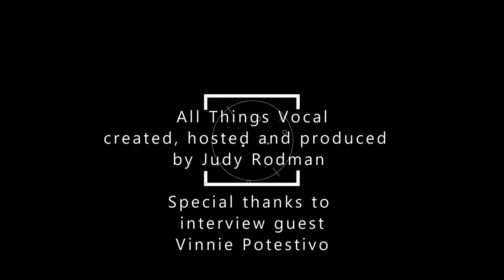Successful Music Career Secrets - Vinnie Potestivo Interview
Wonder what's working NOW to create a successful music career? You'll want to take notes as you listen to this interview with brand advice expert/entertainment industry insider Vinnie Potestivo. Yes... I mean get a pen and pad or pull up a blank word doc!

A former casting director at MTV, now a branding expert resource, Vinnie is incredibly generous with strategic music career information that stars like Taylor Swift, Beyonce and Mandy Moore have used to succeed. He also shares some fascinating stories of those he's worked with through the years.

TIMESTAMPS:
00:00 Introduction to Vinnie Postivo
04:05 Vinnie takes us into his first stint at MTV... asking Whitney Houston a question.
04:39 Vinnie explains the mistake of saying 'let me know how I can help you' and what he said instead that started his successful career at MTV, as well as opening doors for others.
08:51 What used to be successful that's no longer working for music careers: Waiting. Why you shouldn't.
11:18 The bottleneck of music industry past that's been broken.
12:52 The importance of user experience now. Beyonce's career-making collaboration deals.
14:07 The importance of owning and combining your audience.
15:20 How Mandy Moore stepped into her own authority, and why that's important to be successful now.
16:44 How audio capability is changing things
18:56 AI and the ChatGPT factor.
20:25 An acting exercise I give my vocal students.
21:09 Why a music label deal now could be best negotiated as a joint venture.
23:07 The Presence factor's impact on an artist's career.
24:03 Stories from Vinnie's talent development work.
27:01 The SNL performance mistake that sabotaged Ashley Simpson's career.
30:21 The need for crisis training. Some funny examples from musical theater gone wrong.
39:50 How Vinnie is turning podcasting into shows.
40:08 How SMS marketing works for music careers, and the importance of fragmenting your email list.
44:30 Seth Godin insights we both find valuable for music artists.
45:57 Where to find Vinnie, his podcast and his services.